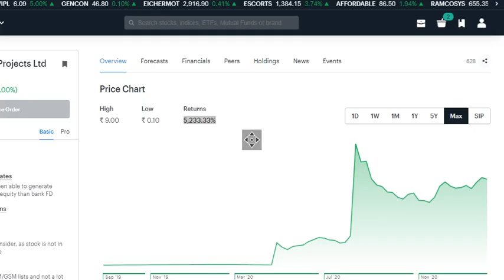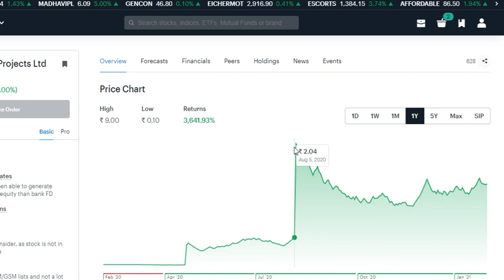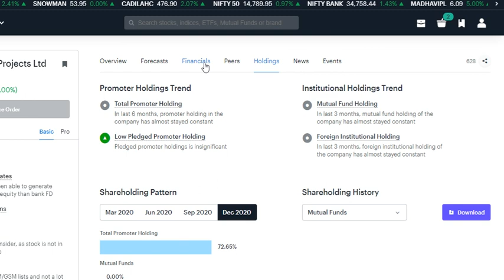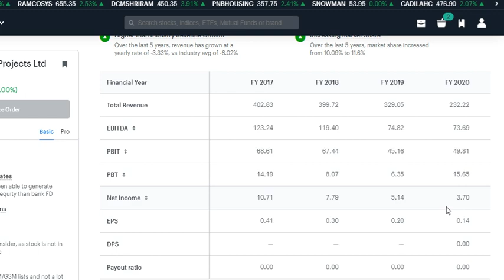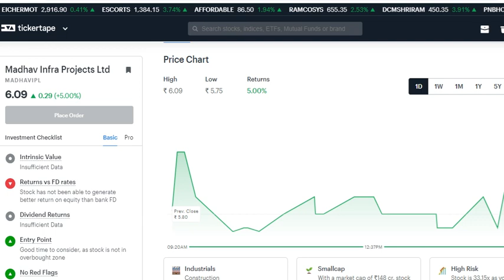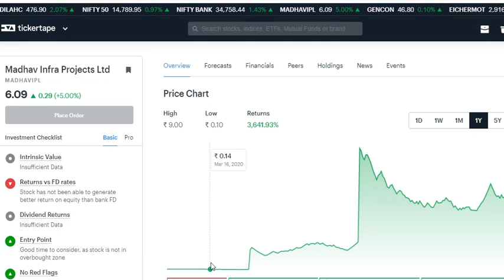PENNY STOCK कर रहा है मालामाल💥JUST 1 YEAR 5,233.33% RETURN💥FUNDAMENTAL STRONG💥@BEST PENNY SHARE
BIG NEWS-Company को 1250 Electric BUS का Oder मिला है💥SHARE राकेट बन सकता है@Electric BUS Share News

Latest Share Market News, Latest Share Market Tips, Latest Stock Market Tips In Hindi,  Latest Share Market Videos, Latest Stock Market News , Latest Share Market News Today In Hindi,